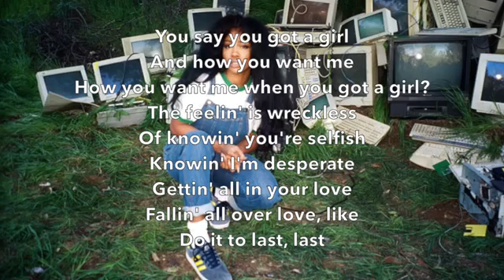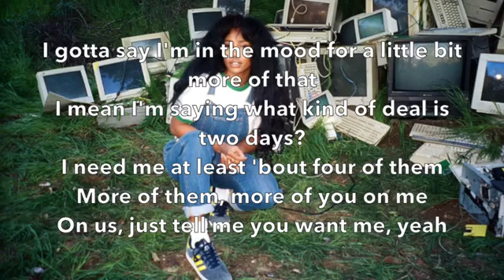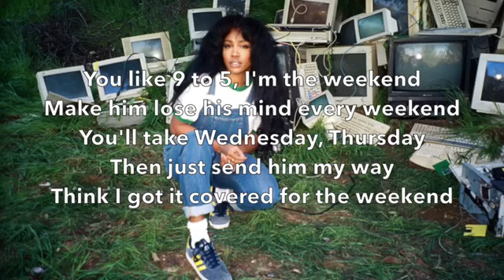The weekend - SZA